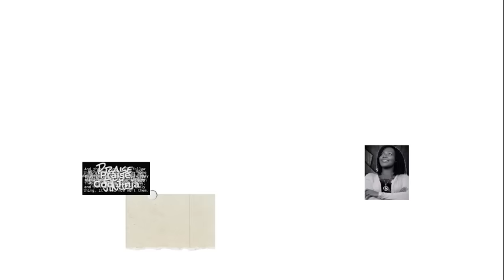Enyimba Ezamaloboozi | Luganda Hymns Nonstop Mix James 5:13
We felt the need to make this mix for those that love hymns.
ANY COPYRIGHTS INFRINGEMENT IS NOT INTENDED. WE ARE ONLY GLORIFYING JESUS